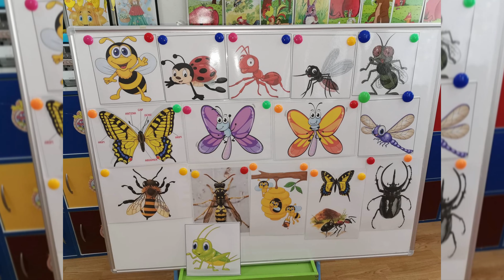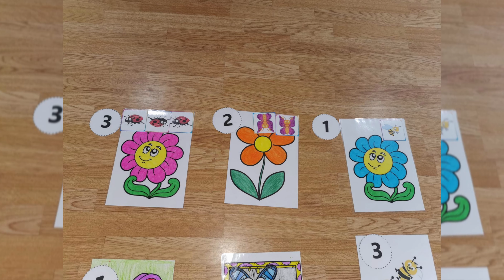Zumzet de aripioare (Insecte)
Nivel I